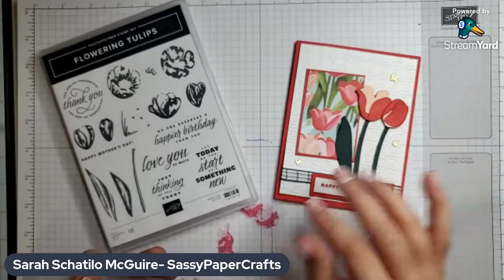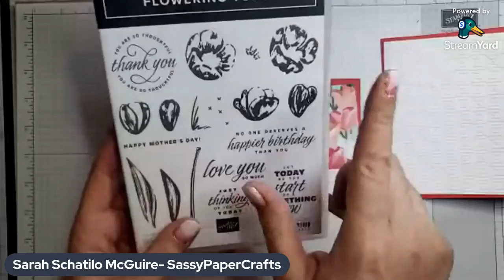Flowering Tulips Mother's Day Card- Friday Facebook Live 4/22/22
In this video, I'll be making a mother's day card using the Flowering Tulips Bundle from Stampin' Up! This card is slightly more advanced but still super fun to make!